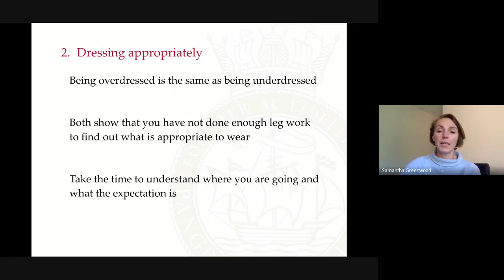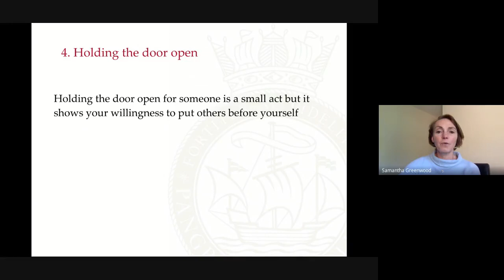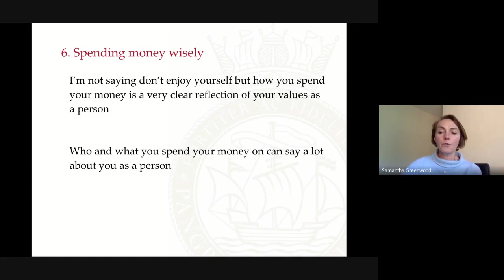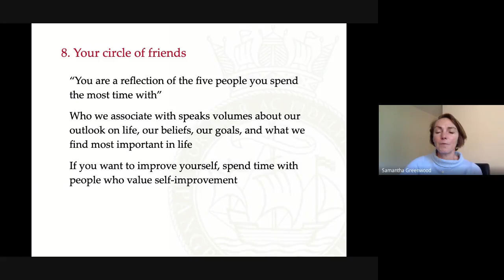Thought For The Day - Head of Key Stage 4: 15/05/2020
Here's the 'Thought For The Day' from our Head of Key Stage 4, Mrs Samantha Greenwood.